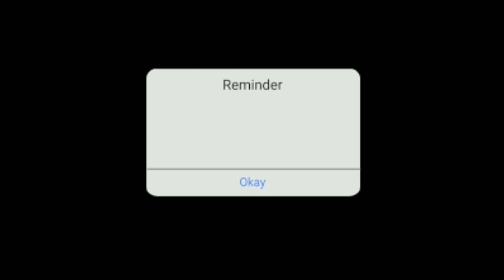BOMB को कैसे बदला CUP cake में?How to convert BOMB to CUP cake?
In previous centuries, before muffin tins were widely available, the cakes were often baked in individual pottery cups, ramekins, or molds and took their name from the cups they were baked in.

Amelia Simmons invented the cupcake. And if that wasn't enough for the history books, when she first published her cookbook in 1796, she cemented herself as the author of what is now recognized as the first American cookbook.

How many cupcakes are eaten each year? National cupcake consumption increased 52% between 2010 and 2011, and U.S. consumers ate over 770 million cupcakes last year. Each year, December 15th also recognizes as National Cupcake Day.

Due to their small, easy to transport nature, cupcakes have long been a great way to cheer people up or brighten any occasion. You won't even need to choose between flavors, anymore. While choosing the right cake to make can be a chore, most cupcake shops will let you mix and match.

Cupcakes were actually originally called “Number Cakes” or “1234 Cakes” because it was an easy way to remember portions… One cup of butter, two cups of sugar, three cups of flour, four eggs, one cup of milk, and one spoonful of soda.

पिछली शताब्दियों में, मफिन टिन व्यापक रूप से उपलब्ध होने से पहले, केक को अक्सर अलग-अलग मिट्टी के बर्तनों के कप, रेकिन्स या मोल्ड्स में बेक किया जाता था और उन कपों से उनका नाम लिया जाता था जिनमें वे बेक किए गए थे।

अमेलिया सिमंस ने कपकेक का आविष्कार किया। और अगर वह इतिहास की किताबों के लिए पर्याप्त नहीं था, जब उसने पहली बार 1796 में अपनी रसोई की किताब प्रकाशित की, तो उसने खुद को उस लेखक के रूप में स्थापित किया, जिसे अब पहली अमेरिकी रसोई की किताब के रूप में पहचाना जाता है।

हर साल कितने कपकेक खाए जाते हैं? 2010 और 2011 के बीच राष्ट्रीय कपकेक की खपत में 52% की वृद्धि हुई, और अमेरिकी उपभोक्ताओं ने पिछले साल 770 मिलियन से अधिक कपकेक खाए। प्रत्येक वर्ष, 15 दिसंबर को राष्ट्रीय कप केक दिवस के रूप में भी मनाया जाता है।

अपने छोटे, परिवहन में आसान होने के कारण, कपकेक लंबे समय से लोगों को खुश करने या किसी भी अवसर को रोशन करने का एक शानदार तरीका रहा है। अब आपको स्वाद के बीच चयन करने की भी आवश्यकता नहीं होगी। जबकि बनाने के लिए सही केक चुनना एक घर का काम हो सकता है, अधिकांश कपकेक की दुकानें आपको मिक्स एंड मैच करने देंगी।

कपकेक को मूल रूप से "नंबर केक" या "1234 केक" कहा जाता था क्योंकि यह भागों को याद रखने का एक आसान तरीका था ... एक कप मक्खन, दो कप चीनी, तीन कप आटा, चार अंडे, एक कप दूध और एक चम्मच। सोडा का।